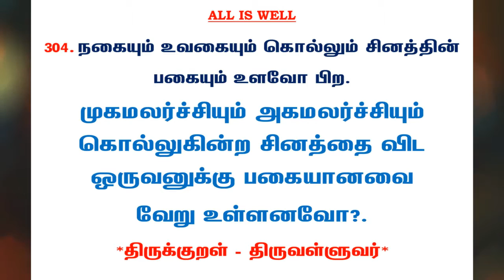#669 | தினம் ஒரு திருக்குறள் - குறள் 304 | Kural 304 - Daily One Thirukkural